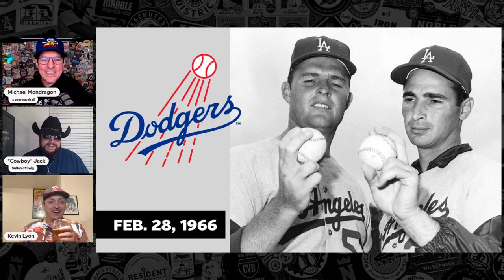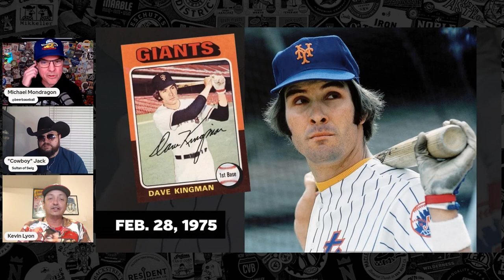This Day In Baseball History, February 28 – Baseball Brew Crew Podcast, Ep. 148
From the Baseball Brew Crew Podcast, Ep. 148 – A weekly discussion on craft beer and baseball

0:00 Sandy Koufax & Don Drysdale
4:44 Dave Kingman
2:48 Rick "Big Daddy" Reuschel
11:13 Gary "Big Daddy" Goodridge
12:32 Big Daddy V
13:51 "Big Daddy" Shirley Crabtree Jr.
15:24 Big Daddy Kane
15:47 Big Daddy from Bioshock
16:10 Big Daddy, 1999 Adam Sandler movie
16:23 Big Daddy, 1969 Victor Buono movie
18:29 "Cocaine Seven"
20:08 Darryl Strawberry